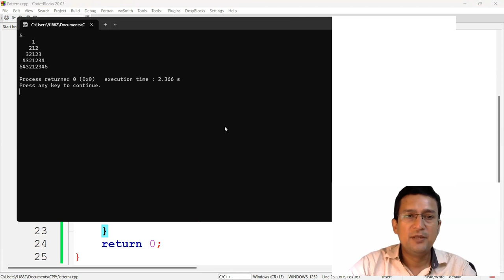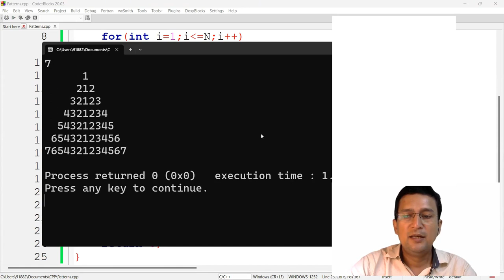Patterns (Part 5) - Problem Solving